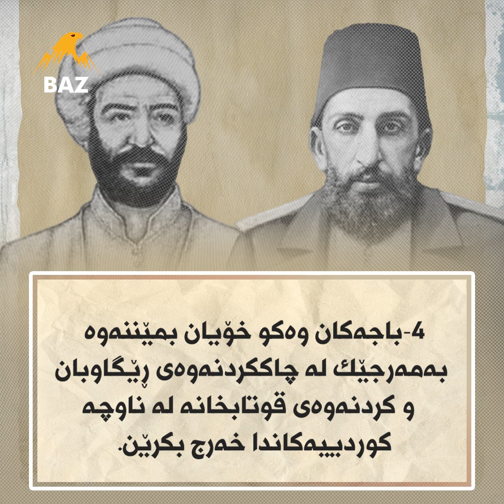ئەو پیاوەی 108 ساڵ پێش ئێستا لەپێناو گەلەکەی شەھیدبوو